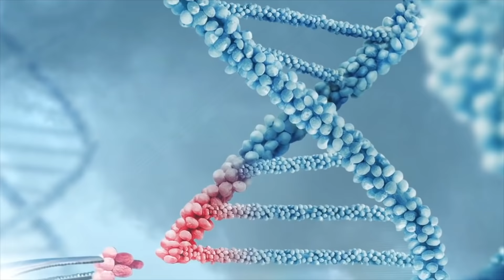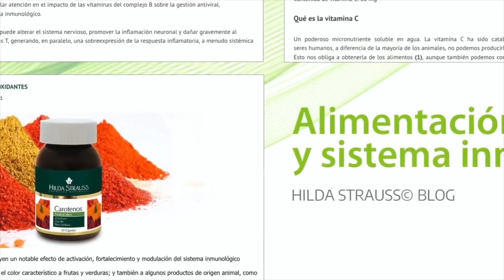ENIGMAS SIN RESOLVER (FULL)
La historia humana está matizada con eventos extraordinarios que se escapan de toda lógica; misterios increíbles que jamás han tenido respuesta o explicación satisfactoria. Hechos enigmáticos sin respuesta. Irene